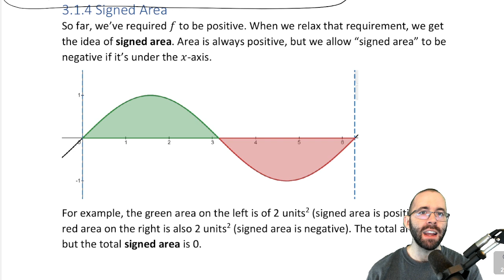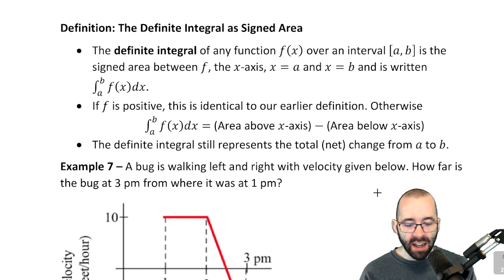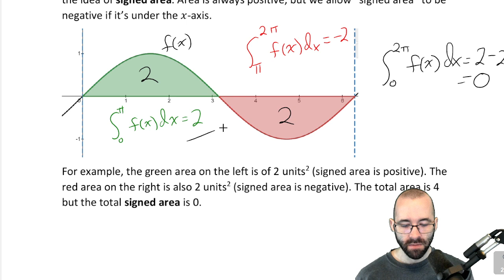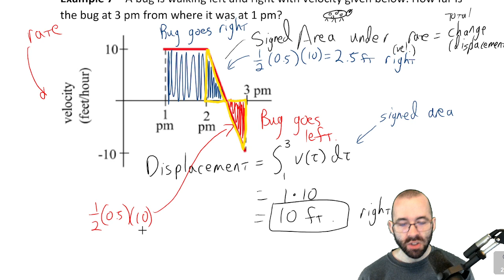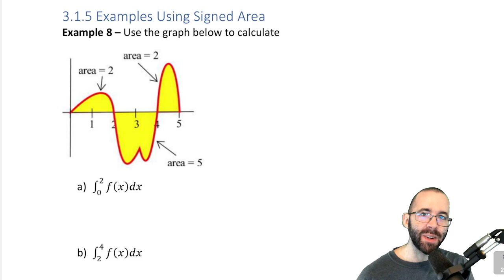3.1.4 Signed Area